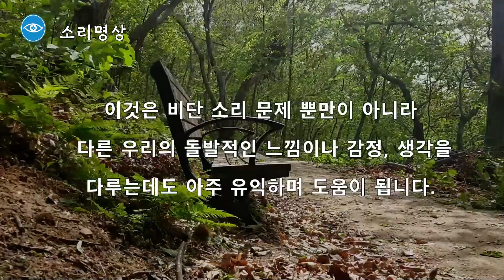소리명상. #6 명상레시피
◉ 글쓴이 : 김연수 피올라마음학교 교장
    각본/영상/녹음 : 알라야팀
    나레이션 : 초록현정님